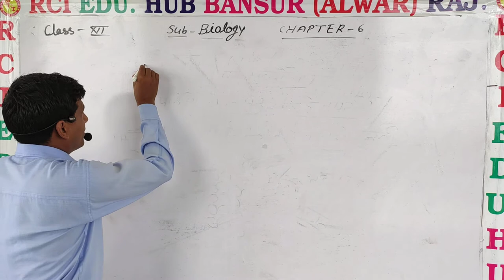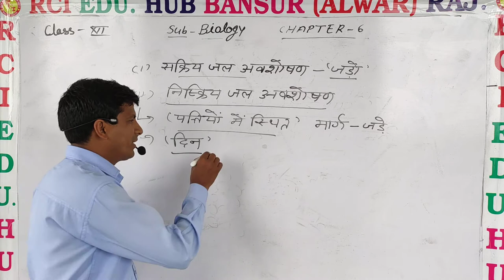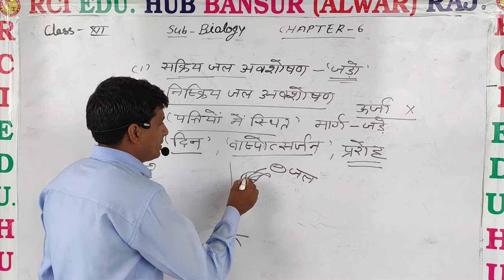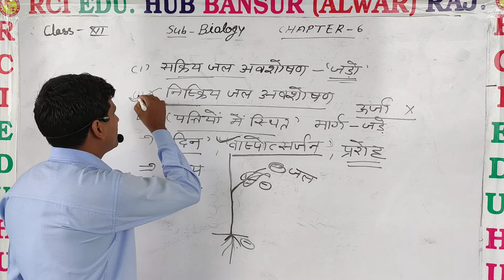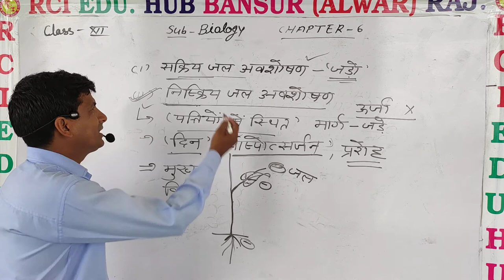12bio ch6 passive absorption by ms sir ll Rci Edu. Hub Bansur Alwar Raj.